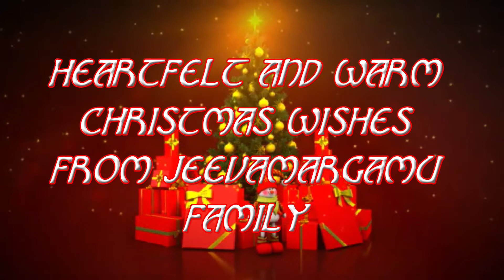Happy Christmas ; ) ; )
Recording and Editing by Jeeva Margamu Team

Address :
Alur Road,
Adoni - 518301